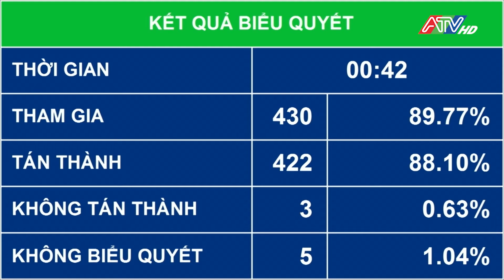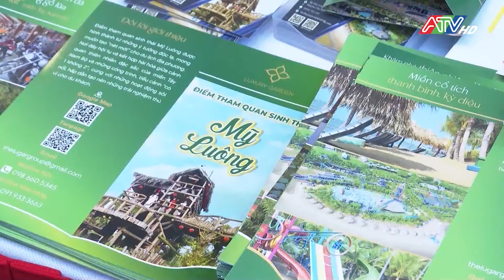Tin tổng hợp tối 30-11-2024 | Đài Truyền hình An Giang